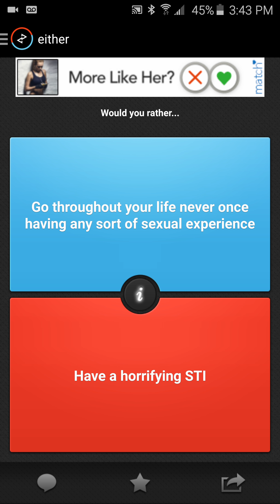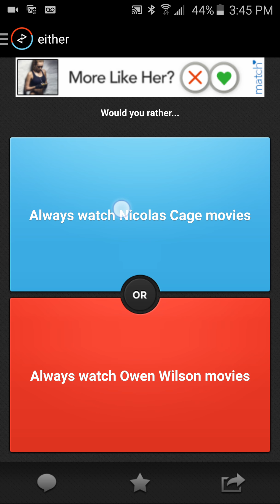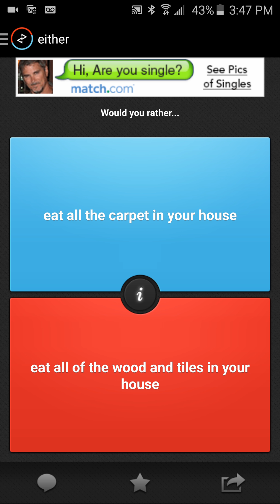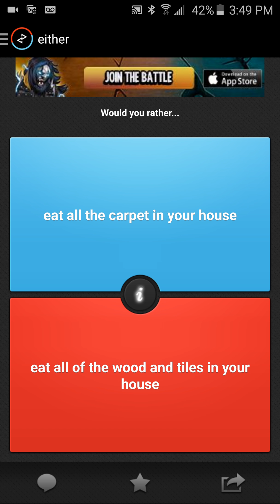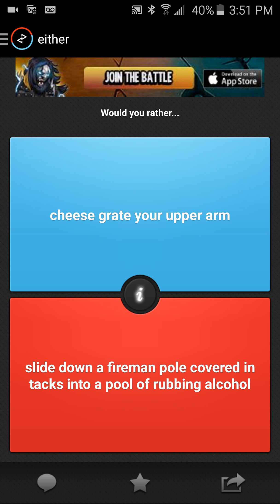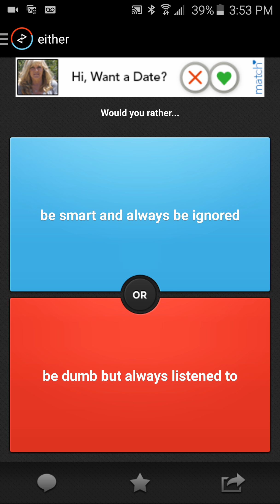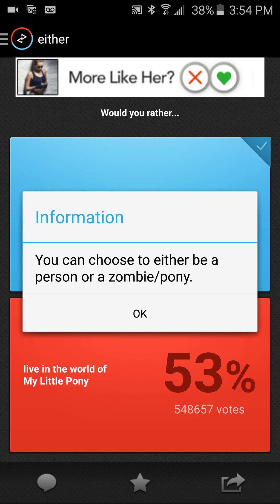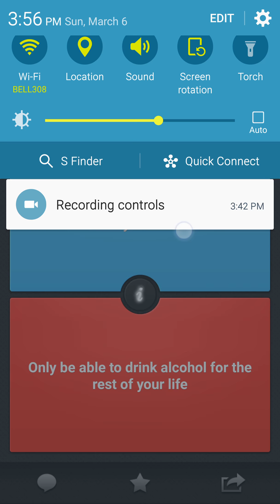Would you rather?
Hope you enjoyed check out the livestream